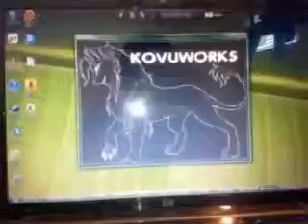FH problems on my Laptop!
HELP I HAVE NO IDEA WHAT'S GOING ON HERE!